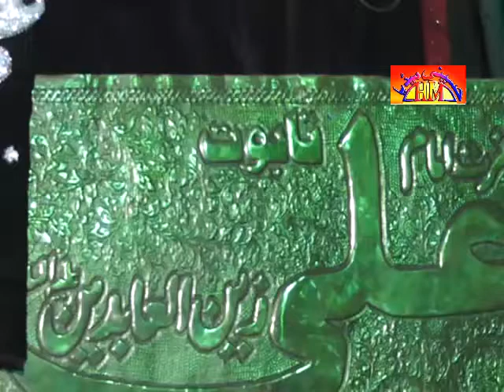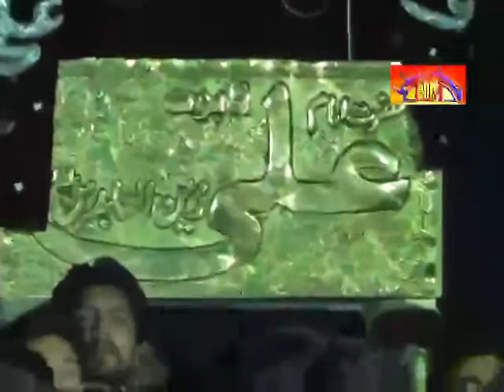Matmi Sangat Bhalwal Matamdari | 26 Muharram 2015 , Sargodha